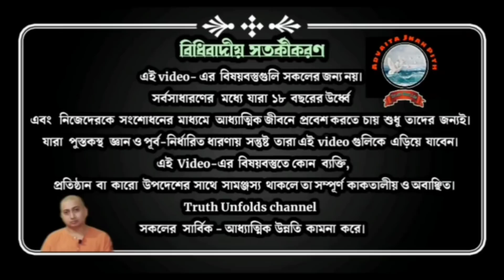একেই জ্ঞান ভেবো না। December 31, 2021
Video--একই জ্ঞান ভেবো না।
১.জ্ঞান কিভাবে কর্মের জনক?
২.জীবনের কেন্দ্র কিভাবে আবিষ্কার করতে হয়?
৩.স্বচ্ছতার প্রয়োজন কেন?

Googlepay🔽 /Phonepay🔽

whatsaap number